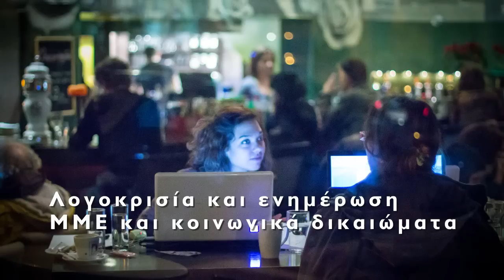Λογοκρισία και ενημέρωση, ΜΜΕ και κοιν. δικαιώματα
Εκβιάζουν, φιμώνουν, λογοκρίνουν, συκοφαντούν.
Τα media της διαπλοκής και μια δράκα μεγαλόσχημων εντεταλμένων δημοσιογράφων βάζουν στο στόχαστρο τους αγώνες, τη νεολαία, τους εργαζόμενους. Οι μηντιάρχες-ολιγάρχες έχουν επιβάλλει τέτοια ομοφωνία υπέρ των μνημονίων στα μέσα που ελέγχουν που θα έκανε ακόμα και το καθεστώς της Βόρειας Κορέας να κοκκινίζει!
Ωστόσο...
...υπάρχουν ακόμα δημοσιογράφοι που αντιστέκονται. Που ακόμα τιμούν το επάγγελμά τους, που σηκώνουν το ηθικό ανάστημά τους απέναντι στα αφεντικά και τους ευρισκόμενους σε διατεταγμένη υπηρεσία λακέδες τους.
Την Τετάρτη 9/1/2013 πραγματοποιήθηκε εκδήλωση στο Φλοράλ, στα Εξάρχεια, για τη λογοκρισία και την ενημέρωση την εποχή του Μνημονίου. Την εκδήλωση πραγματοποίησε η Συσπείρωση Δημοσιογράφων Δούρειος Τύπος.
Μίλησαν αρχικά οι Σόνια Χαϊμαντά, Κώστας Αρβανίτης και Δημήτρης Τρίμης. Ακολούθησαν πολλοί ομιλητές -η εκδήλωση άλλωστε πραγματοποιήθηκε για να ακουστούν όσοι αποκλείονται από τα ΜΜΕ της διαφθοράς και της διαπλοκής. Δυστυχώς δεν ήταν τεχνικά δυνατόν να βιντεοσκοπήσουμε όλους όσους παρέβηκαν στη συζήτηση.
Αξίζει να παρακολουθήσετε τους τρεις ομιλητές από τη Συσπείρωση.
Αλλά, δείτε οπωσδήποτε, τη συγκλονιστική μαρτυρία των δυο απεργών της Χαλυβουργίας Ελλάδος (το δεύτερο βίντεο - Λογοκρισία και ενημέρωση, ΜΜΕ και απεργοί). Στο ίδιο βίντεο  ο πρόεδρος της ΠΟΕ-ΟΤΑ Θέμης Μπαλασόπουλος αποκαλύπτει τον βρόμικο πόλεμο εναντίον του από πληρωμένες πένες των βαρόνων των ΜΜΕ.
Στο τρίτο βίντεο (Λογοκρισία και ενημέρωση, ΜΜΕ και κοινωνικά δικαιώματα), άλλο ένα «πρέπει οπωσδήποτε να δεις», ακτιβιστές-εκπρόσωποι κοινωνικών κινημάτων αποκαλύπτουν πως τα ΜΜΕ αποκρύπτουν γεγονότα και εξευτελίζουν ανθρώπους.
Στο τέταρτο βίντεο (Λογοκρισία και ενημέρωση, παρεμβάσεις βουλευτών) η Κατερίνα Ιγγλέση μας μιλά για το κίνημα για τη σωτηρία της Χαλκιδικής, ενώ η Βασιλική Κατριβάνου κάνει μια μικρή, αλλά ουσιαστική, παρέμβαση.
Άγγελος Καλοδούκας